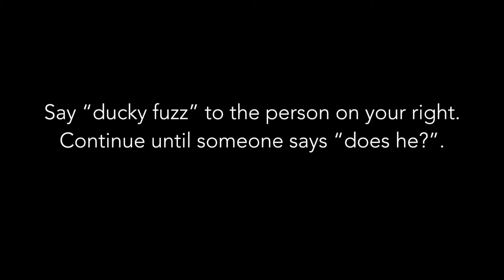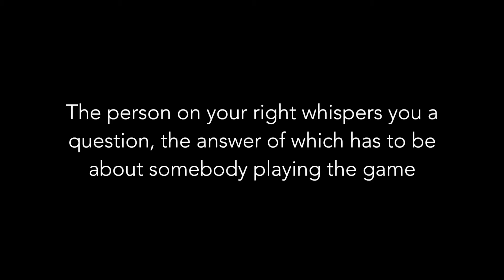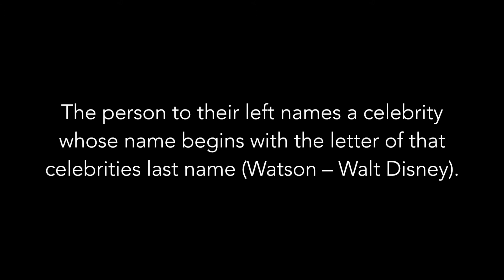DRUNKEN SERIES: GAMES NIGHT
We had some drinks, and played some games, and I'm the annoying friend that filmed it all...